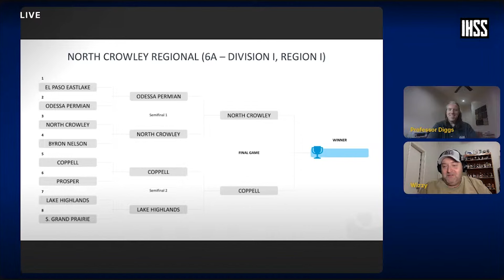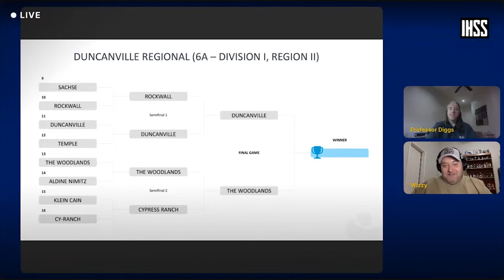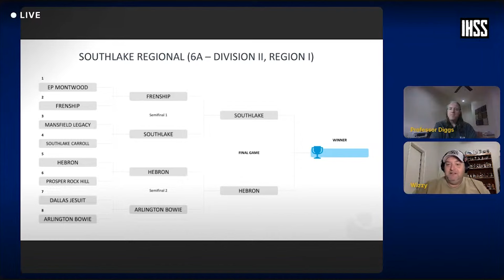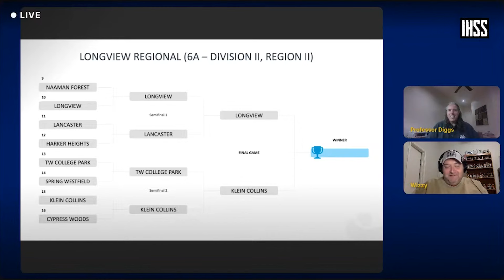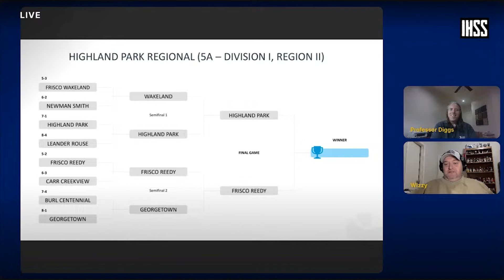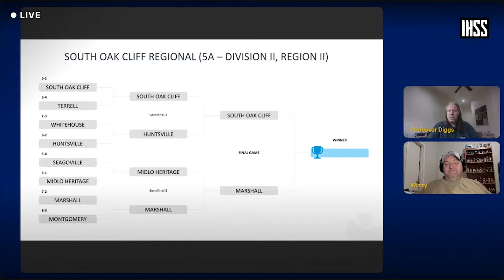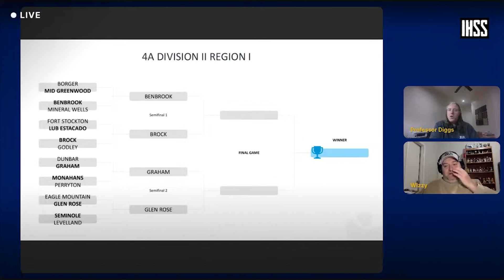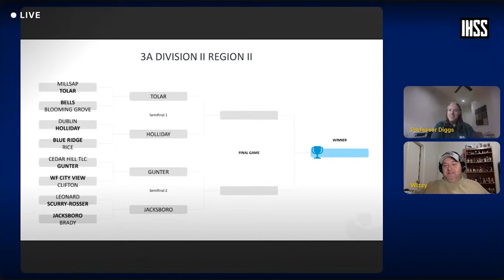Previewing key Week 3 Playoff matchups in DFW | Playoff Week 3 Of TXHSFB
Digging For Wizdom tackles Week 3 of the post season. @ProfessorDiggs and The Wizord discuss every key matchup scheduled for the Regional Semifinals and they go in depth on all the brackets brackets.  They discuss the incredible comebacks and collapse of the Area Round.